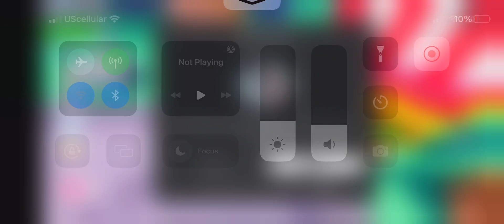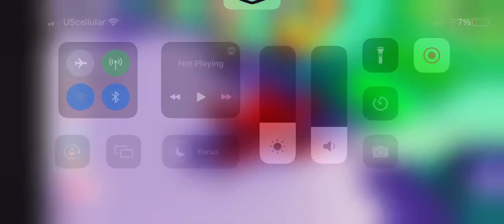PLS Donate Giveaway(short)